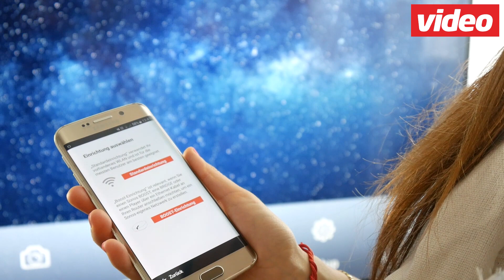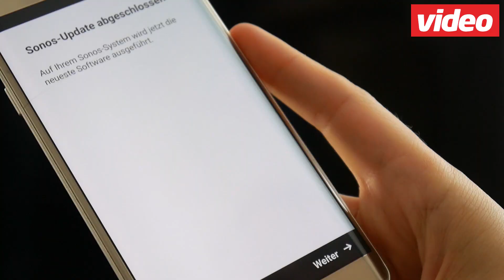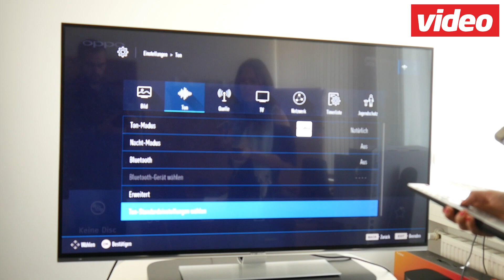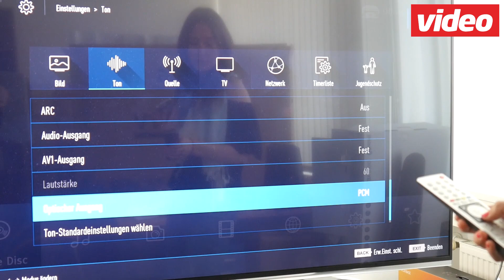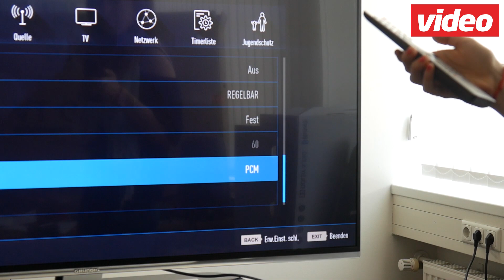Sonos Playbase: Erste Inbetriebnahme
Wir haben das erste Sonos Sounddeck, die Playbase, bereits ausgepackt und unsere erste Inbetriebnahme mit der Kamera festgehalten.